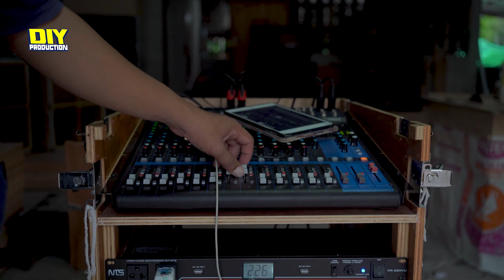Test Turbo 18 inch Subwoofer box + WBOX WBIN 18inch